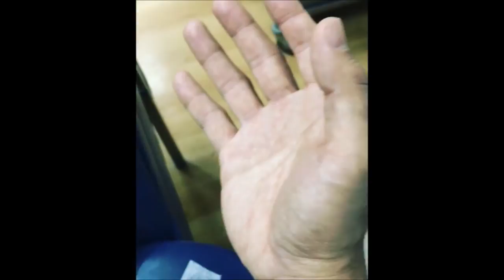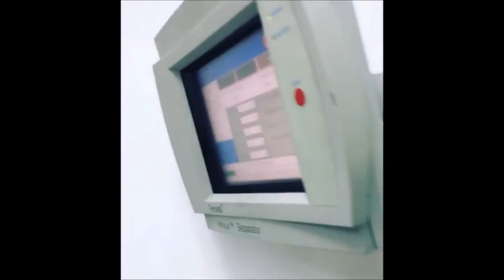Jennylyn Mercado Pet Dogs and Boyfriend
Jennylyn Mercado Pet Dogs